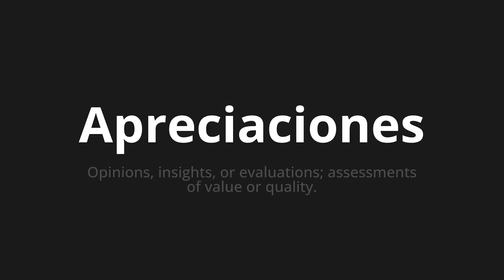How to pronounce Apreciaciones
Master the Pronunciation of 'Apreciaciones which means appreciations' - which means : Opinions, Insights, or Evaluations;ASSESSMENTS OF VALUE OR QUALITY. 📝 with @PronunciationSpanish 🎓🗣️ - [Your Guide to Spanish]

Learn to pronounce 'Apreciaciones' perfectly in Spanish with our easy and engaging tutorial by @PronunciationSpanish! 📖📽️ In this comprehensive video, we provide you with native speaker examples 🗣️👂 and phonetic breakdowns 🎵 to ensure you get the pronunciation just right.

How to say Appreciations in Spanish